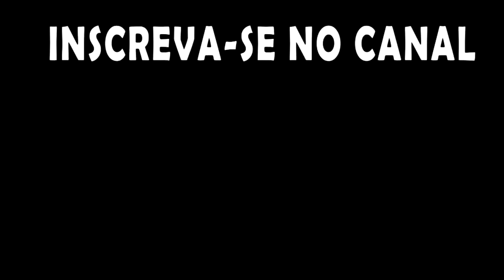R.I.P Amiga e o "maridão" chegou. - Rimworld Brutalidade Nua - T02E06